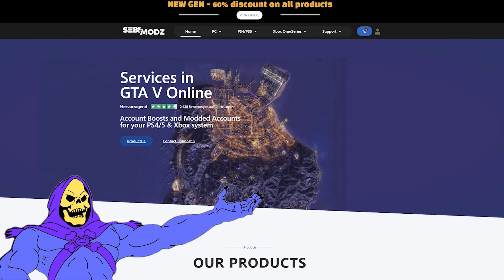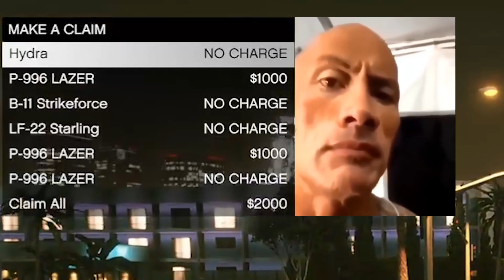I met the most PATHETIC CRINGIEST score WANNABE EVER! [GTA Online]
Follow SebiModz on instagram!